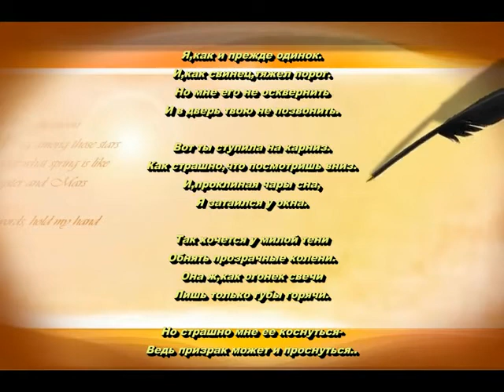Я, как и прежде одинок Кучукова Башкин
Я, как и прежде одинок
Маргарита Кучукова
(использованы репродукции Русского музея)

И,как свинец,тяжел порог.
Но мне его не осквернить
И в дверь твою не позвонить.

Вот ты ступила на карниз.
Как страшно,что посмотришь вниз.
И,проклиная чары сна,
Я затаился у окна.

Так хочется у милой тени
Обнять прозрачные колени.
Она ж,как огонек свечи
Лишь только губы горячи.

Но страшно мне ее коснуться-
Ведь призрак может и проснуться..